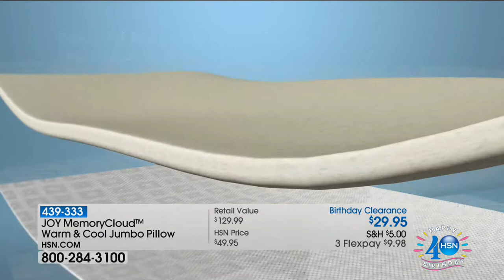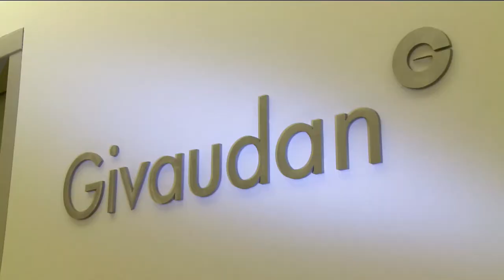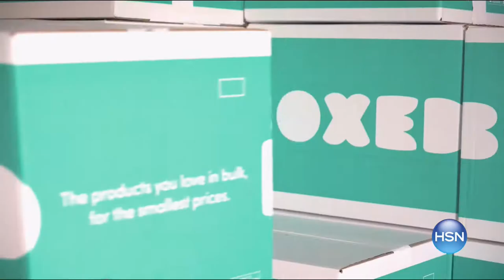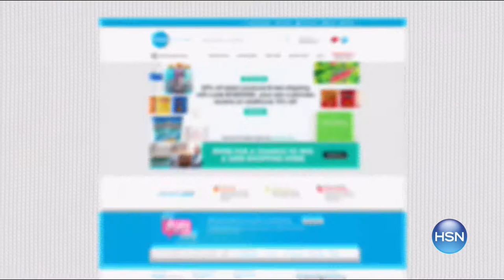HSN | Joyful Discoveries by Joy Mangano Celebration 06.25.2017 - 06 AM